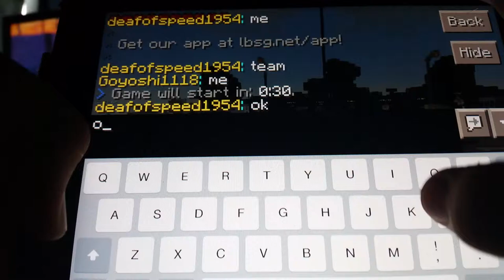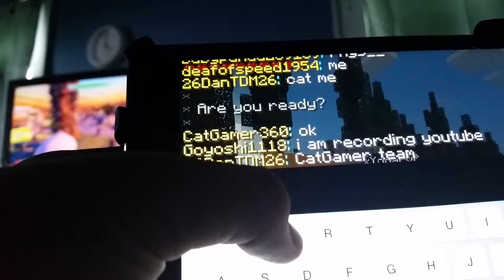Lifeboat servers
Srry not much uploads but I have a bunch of work and have to adjust the camera a lot well enjoy